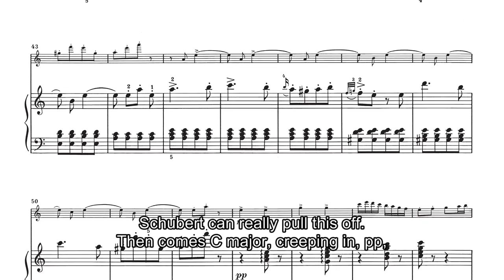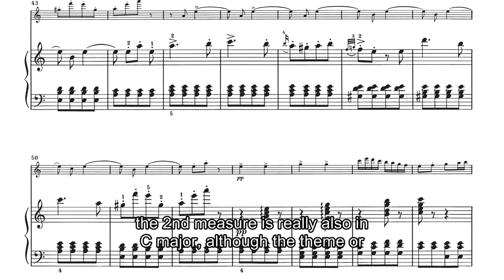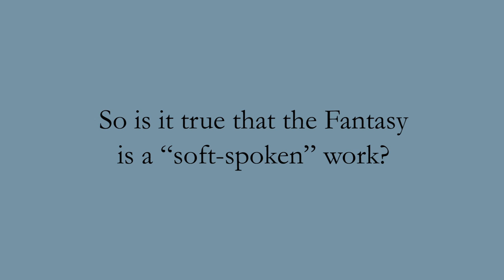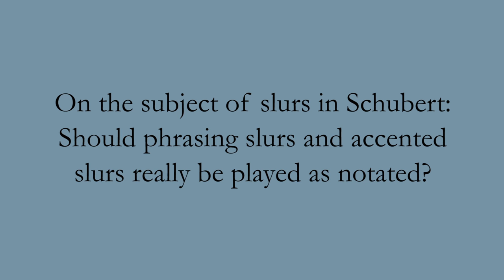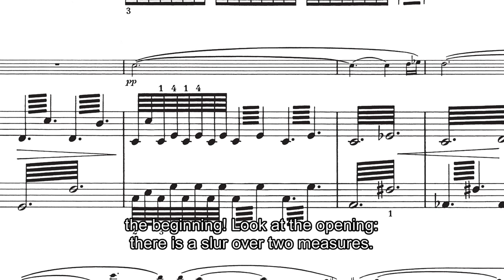Schubert: Fantasy in C major for Violin and Piano D 934 - English - interview with Antje Weithaas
Interview with Antje Weithaas on Franz Schubert's Fantasy in C major for Violin and Piano at G. Henle Publishers, Munich. Details on the Urtext edition HN 287